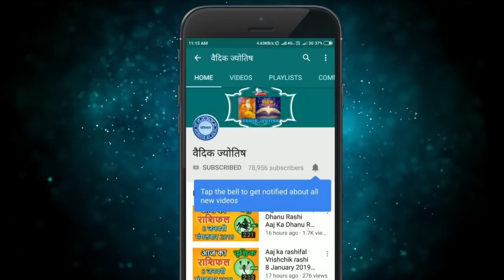मिथुन राशि 13 सितंबर रविवार | Aaj Ka Mithun Rashifal | Mithun Rashi 13 September 2020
mithun rashi 13 September 2020
2020September mithun rashi
mithun rashiSeptember 2020
Dainik Rashifal,Horoscope,Astrology
13 सितंबर  मिथुन राशि
आज का राशिफल मिथुन राशि
मिथुन राशिफल